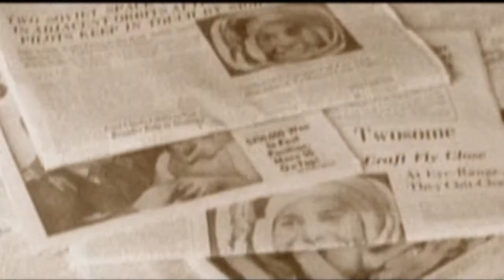The Metal Gear Solid 3 Snake Eater Homage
This is a tribute to the best Metal Gear Solid game, one of the best PS2 games (check IGN scores), and one of the best games ever. I can't wait for the next chapter in the Big Boss series; MGS: Peace Walker. Of course I can't wait for MGS: Rising as well.

Edited: Sony Vegas 7.0